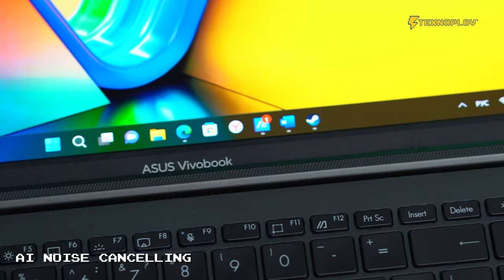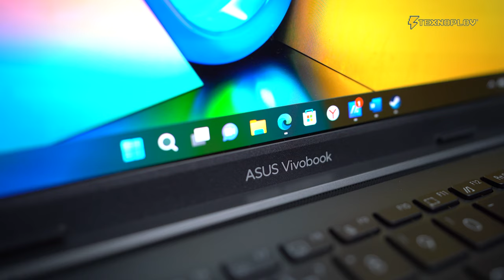ASUS Vivobook S15 OLED | Texnoplov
Bizning yangi podkastimiz -